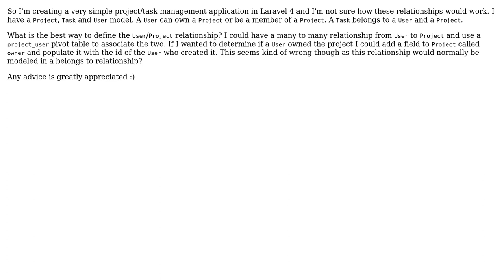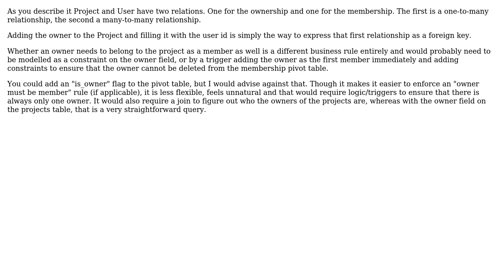Software Engineering: Need help modelling a User/Project/Task relationship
With thanks & praise to God, and with thanks to the many people who have made this project possible! | Content (except music & images) licensed under CC BY-SA | Music | Images & others | With thanks to user Marjan Venema user Iain and the Stack Exchange Network Trademarks are property of their respective owners. You are responsible for your own actions.